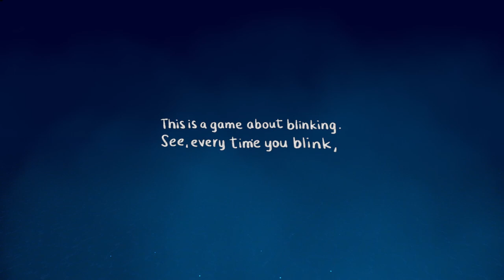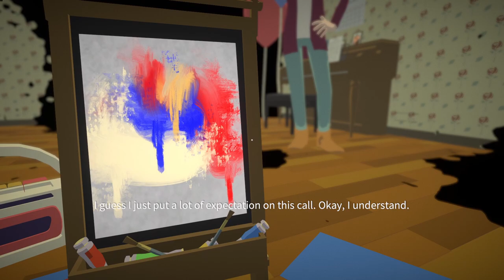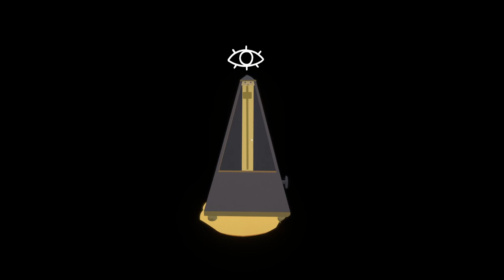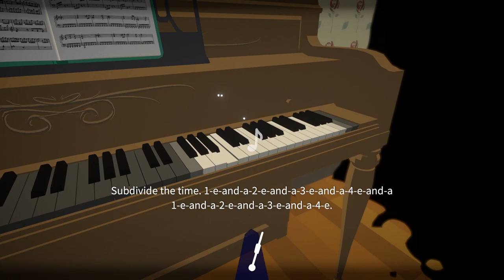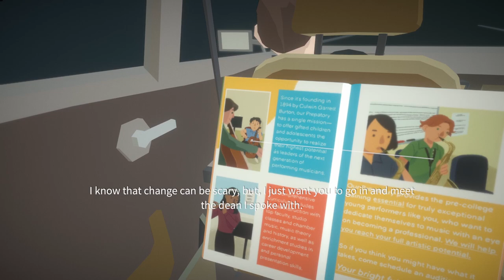The Ferryman || Before Your Eyes [Part 1]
As our soul is escorted to the afterlife, the ferryman encourages us to tell him our life story so he can help us to move on...